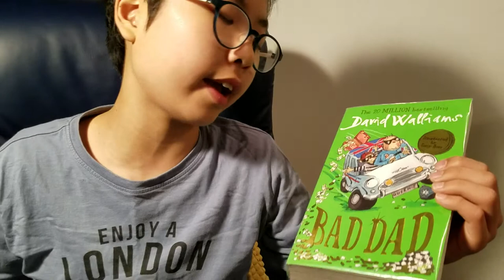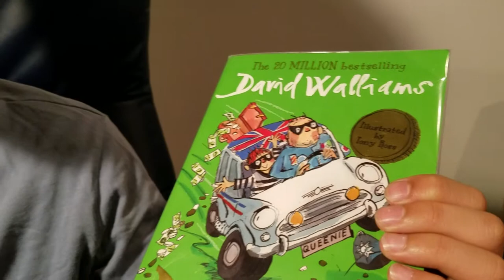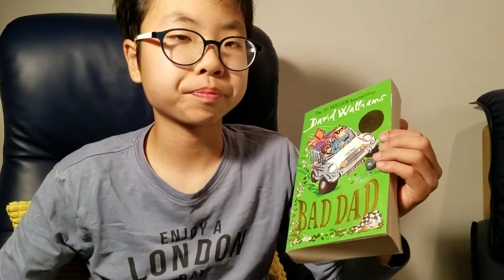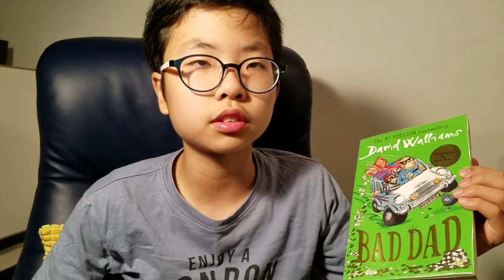[BookQuester] 'Bad Dad' 2nd Review...More Details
- by David Walliams, Tony Ross(Illustration)
- 2017, 422 p